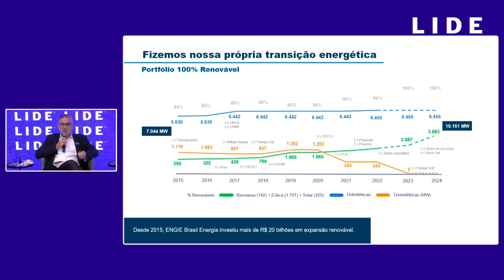SEMINÁRIOS LIDE | Eduardo Sattamini: "Investimos R$ 5 bilhões em energias renováveis no Brasil"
Perspectivas de investimentos em energias renováveis, iniciativas do mercado de energia e o papel das comercializadoras foram os principais assuntos do Seminário LIDE Energia, que aconteceu na CASA LIDE, em São Paulo. Líderes empresariais da Acciona Energia, Engie Brasil, Tereos, Syngenta, CCEE, KPW Energia e Raízen debateram o protagonismo do Brasil e as oportunidades de negócios no setor com potencialidades em terra, água e ar.